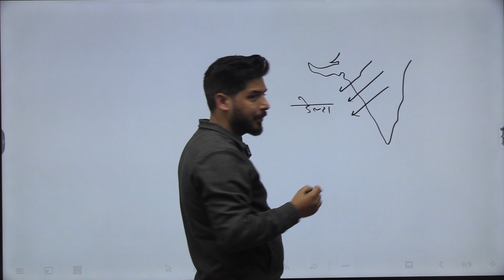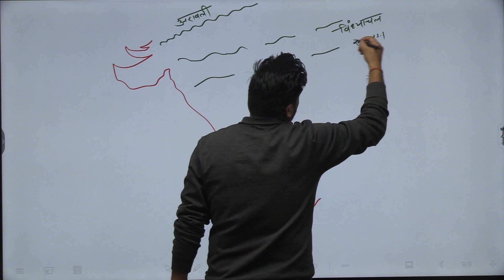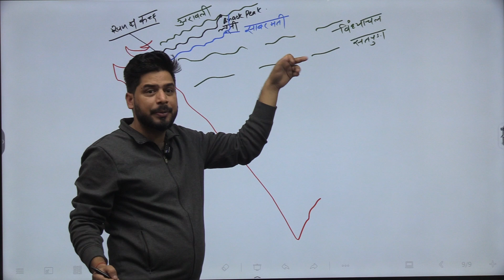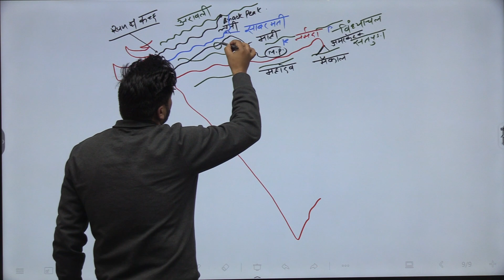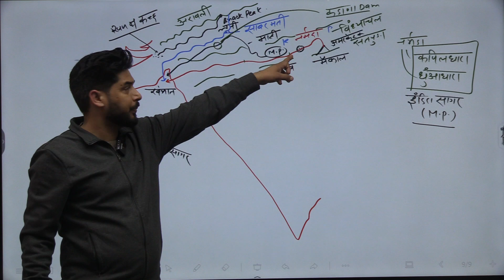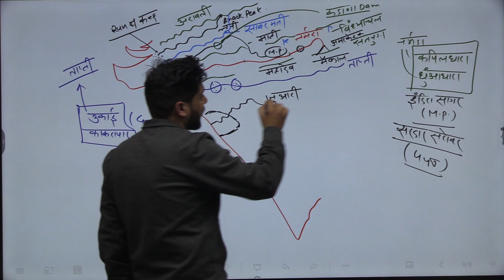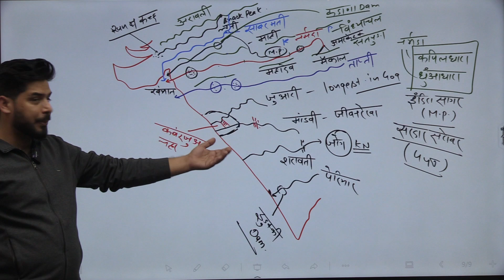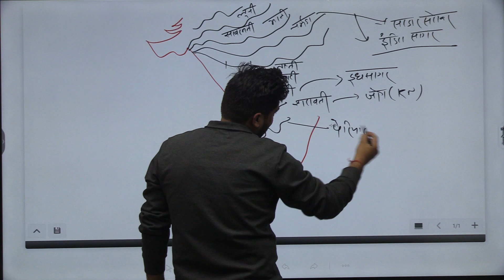प्रायद्वीपीय भारत की नदियाँ अरब सागर शाखा LECTURE FOR UKPSC UKSSSC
Join our whatts app channel